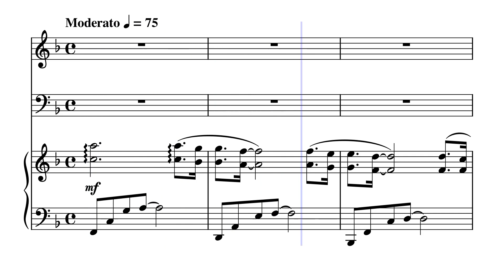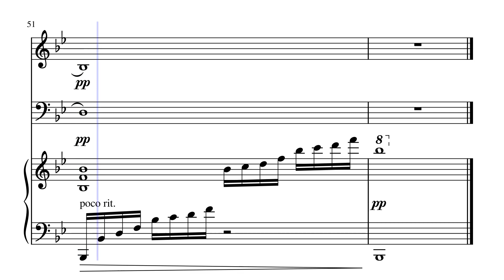童話 - 光良 (Fairy Tale) Arrangement for Piano Trio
Arrangement of a popular Mandarin Pop song, Fairy Tale.
This arrangement was made some time between 2017–2018.